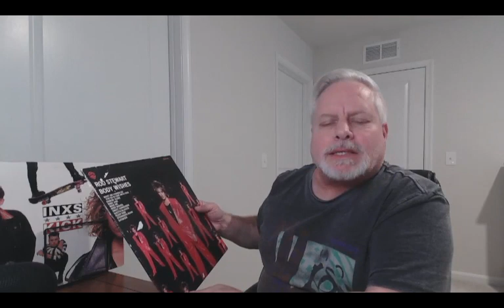Pentatonix - Bohemian Rhapsody (Live at the Hollywood Bowl, 2022) REACTION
Come join the family and help the channel reach the next goal of 5000 subscribers! Let's keep all this great music alive!